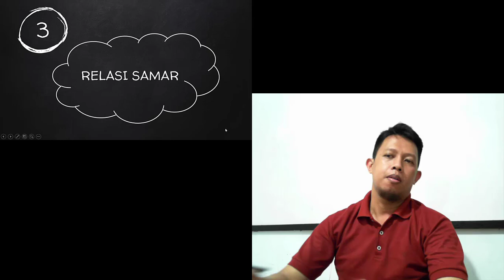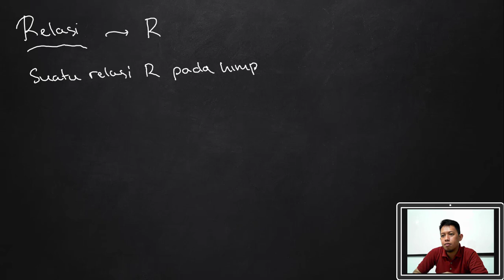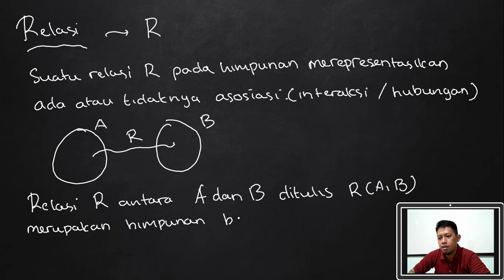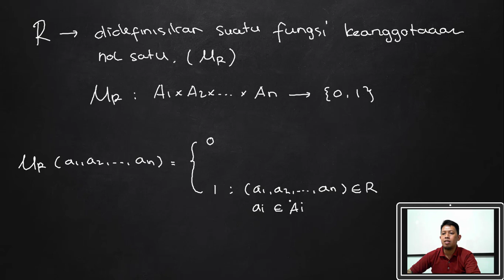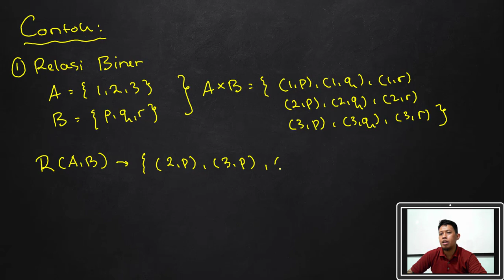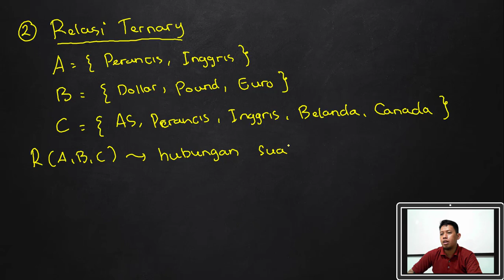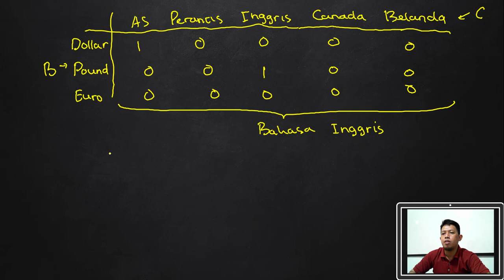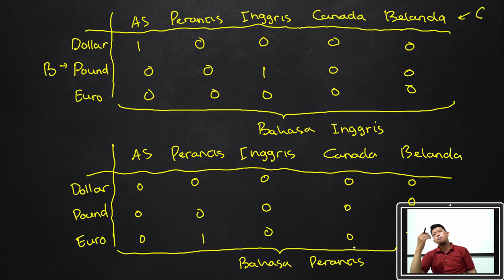TEORI HIMPUNAN SAMAR | RELASI SAMAR